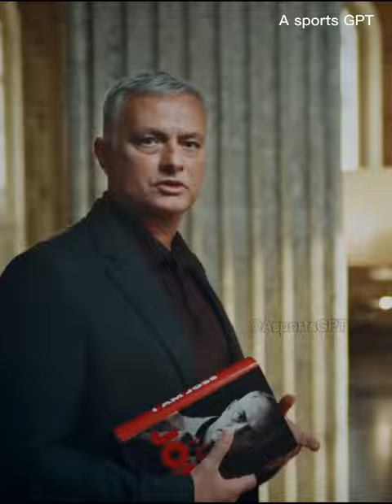This man win the Champion League with FC Porto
This man win the Champion League with FC Porto , José Mourinho